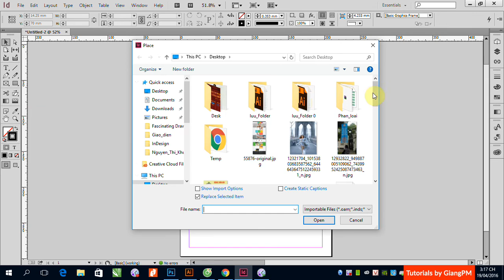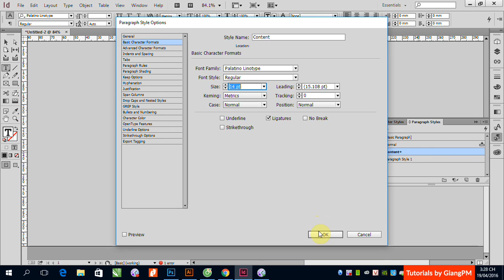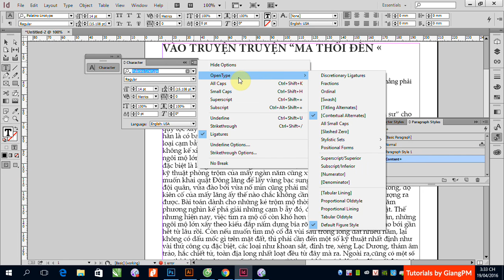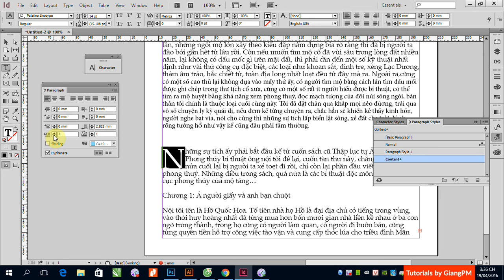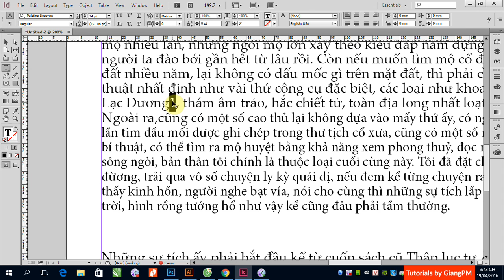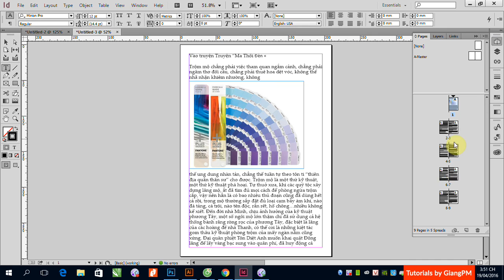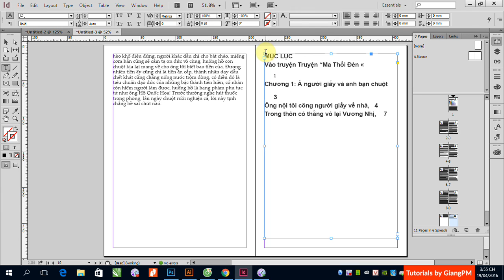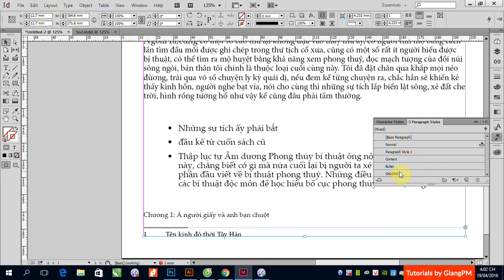B3: Làm việc với Paragrapht Style và Character Style trong Adobe InDesign